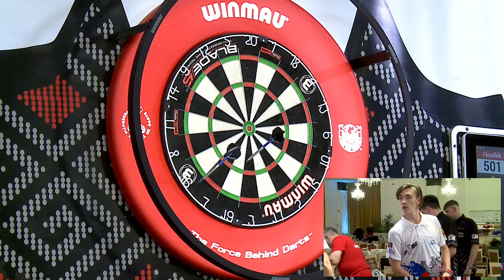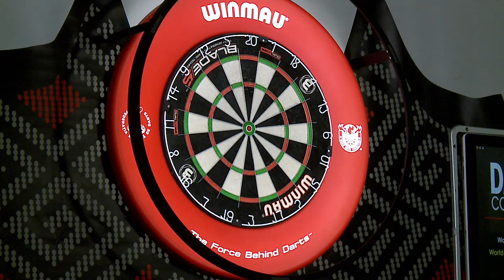WDF World Cup 2019- Romania- Day 3